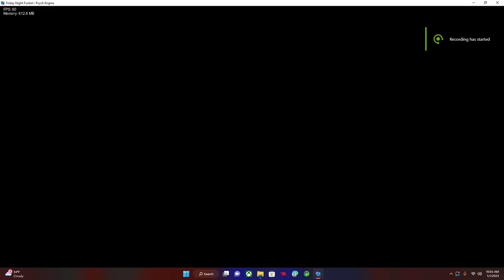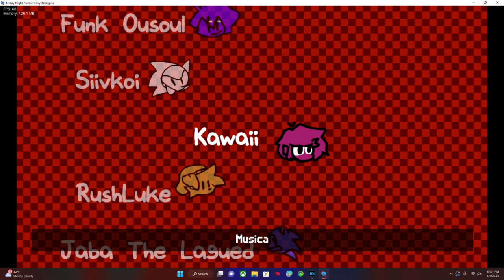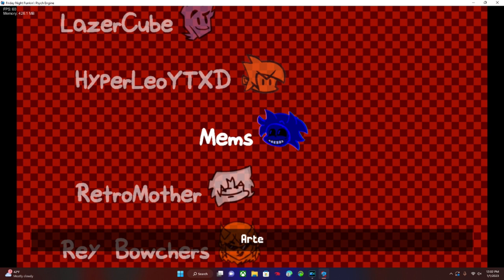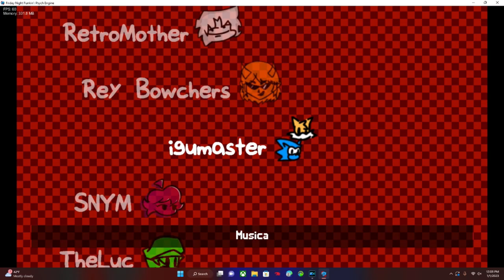Friday night funkin vs Sonic.exe the last sea of fear THE !END!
Happy new years everybody let's continue are story bring me hedgehog (shakes head) 2 mins later Sonic and Amy: s: oh what what could poselply want Amy a: oh i want to see you up to s: what do you mean im going to do some freash air would i balong a: oh sorry i just checking to see up to s: look Amy i'm gonna go to savings things like saving some animals a: but we are animals s: i know but to do sega things a: okay can .. can.. s: can what a: can.. i umm.. uuhh AAAA!! can i kiss you sonic s: WHAAAT! a: yeah s: uuuhhh uuhh (say quiety) oh no what can i do she just standing uhh.uhh. shur shure hehe a: okay mmmmmm.. s: uhh een uuh uuhh (quiety) no no no no no no a: aahhh (she got smash by furnace) s: jesus christ what happin Who the hell are you (im your nemasis remember me) no i don't know you (its me metal) s: ohh that robot hes really bad at catching (good thing you said that cuz you are going to get cookin) nope (runs)
0:00 manual blast (hog vs human)
1:02 hog transform
1:29 scorched vs human
5:45 scorched head glitch
7:01 conection (loose scorched vs human)
9:05 lost cenection
9:55 milk (sunky vs buyfred)
12:39 Animation cutscene
13:10 soulless (tails doll vs bf)
16:40 Bold or brash (starvedward vs Eugene)
18:43 served plankton sings
20:47 final escape (mega Xenophanes vs runing bf)
23:17 THE END FINAL
man you really srumble your plan don't ya